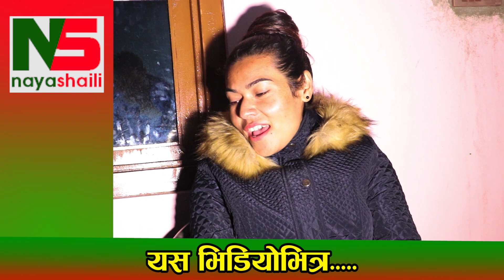Kamala Ghimire को दाई कमल घिमिरेको पहिलो दोहोरी, कमलाबारे यसो भने/ Kamal VS Bishnu